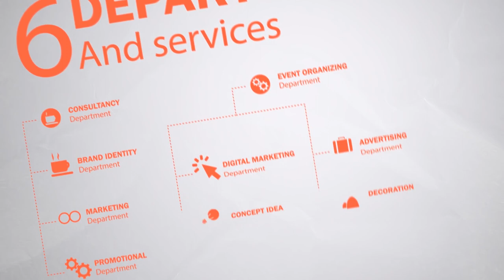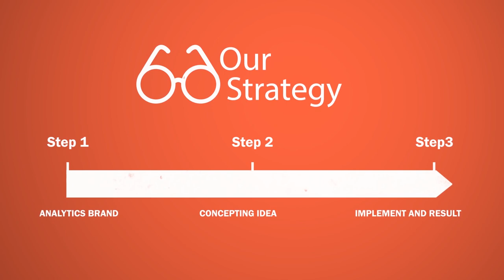WHY HIRE Go Media ?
• 100% original content.
• No surprises in pricing. One price is all you pay.
• Scripting is included for those who don’t have one.
• The best quality for an explainer video animation in Malaysia at an affordable cost.
• Multilingual video production available.
• Videos done at High Definition (up to 1080p).
• Guaranteed unlimited revisions.
• Security for your ideas through our NDA.
• Professionally done voice-overs.
• Quick turnaround with on-time delivery.
• Monitor your order progress as we work on it.
• 24/7 customer support of the highest quality.

We are bunch of highly committed professionals with vertical expertise and in-depth experience to deliver impactful online, eCommerce and business automation solution. We like think out of the box and work in a collaborative space to bring solutions live. Based In Penang, our outlook is global and bringing solutions based on latest technology is our forte. We are committed and Customer satisfaction is our key objective.

Let's Chat or Call to get the best solution.
Consultancy is Free!